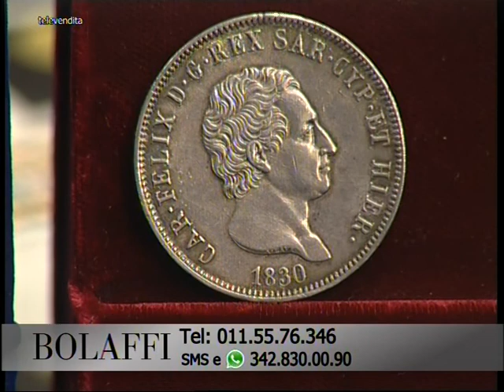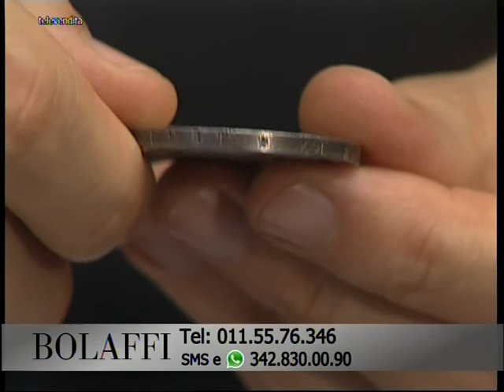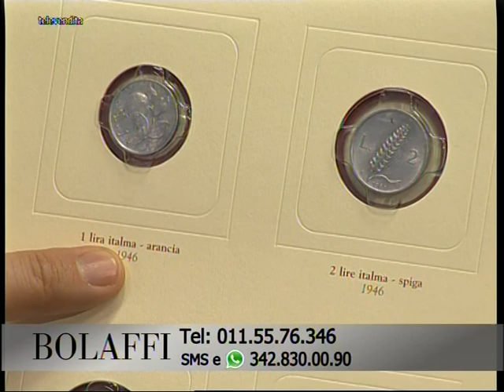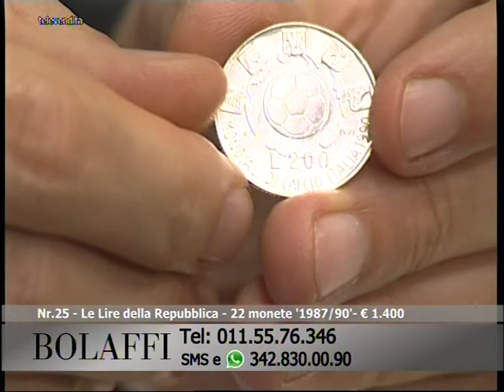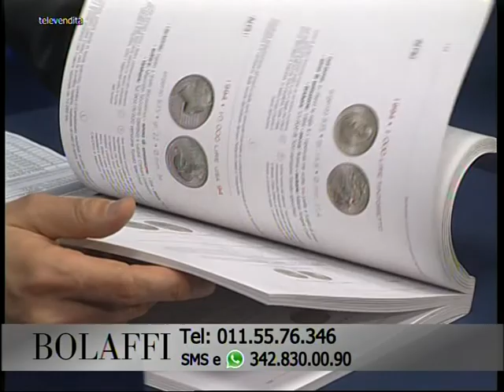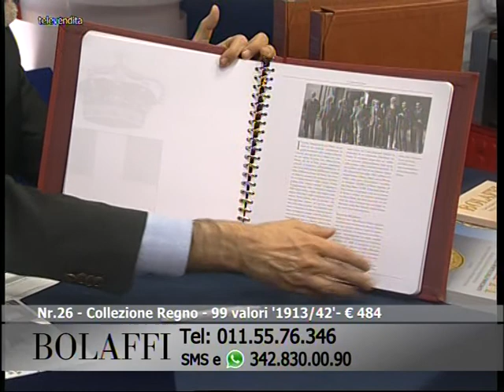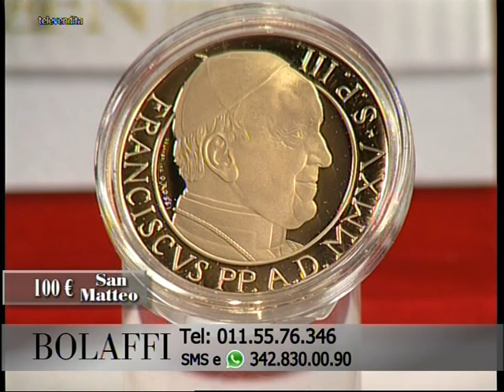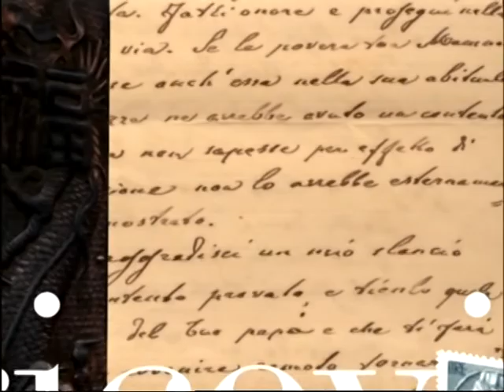Bolaffi Televendita - Numismatica 31-03-2017